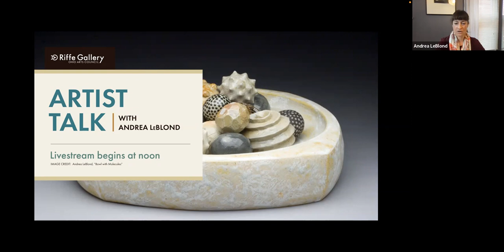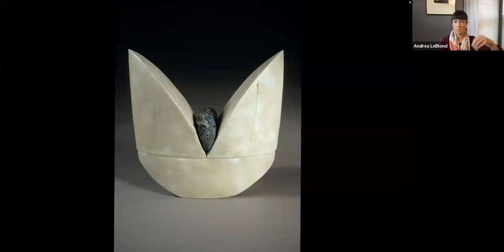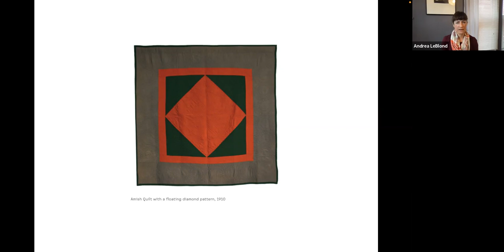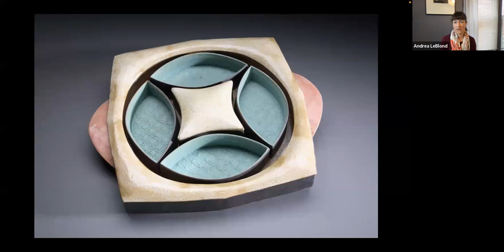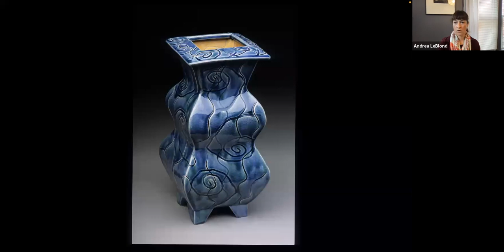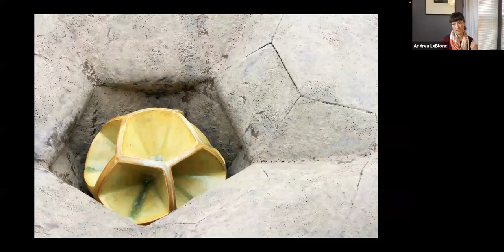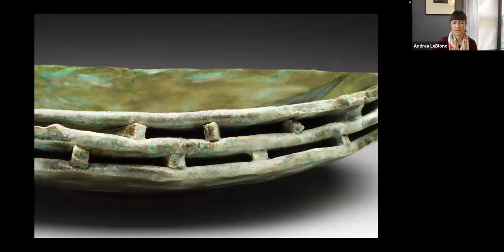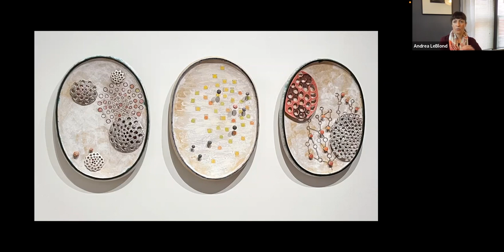The Nexus of Art and Health Artist Talk with Andrea LeBlond